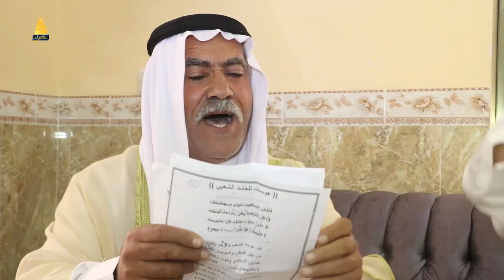برنامج تراحيب | في مضيف رئيس مجلس شيوخ عشائر قضاء بلد الشيخ بهجت عبدالمجيد الربيعي